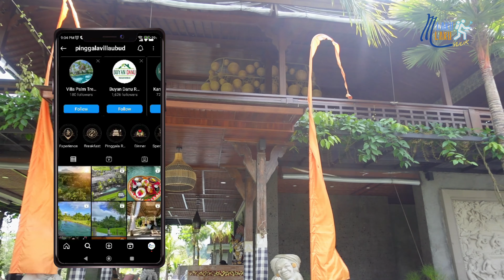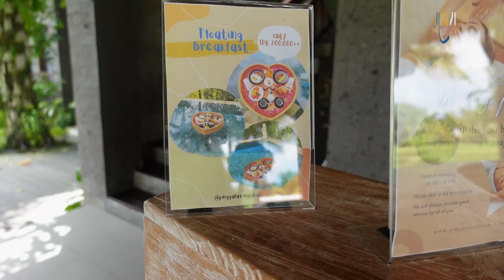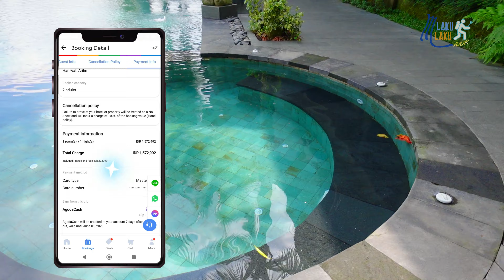VILLA ROMANTIS BANGET !! PINGGALA VILLA UBUD GIANYAR BALI KONDISI TERBARU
PINGGALA VILLA UBUD GIANYAR BALI KONDISI TERBARU
Pinggala Villa terletak di pedesaan desa Sebatu, 25 menit dari pusat Ubud, diperindah dengan pemandangan sawah menawarkan suasana romantis yang dipadukan dengan suara alam. Ini adalah tempat yang dipilih untuk keluarga, pelancong berpengalaman dan berbulan madu untuk melarikan diri dan menikmati keindahan alam situs Pinggala Villa dengan intim.

Menyediakan Luxury Villas dengan kolam renang pribadi luar ruangan dan bak mandi dengan pemandangan alam membawa Anda lebih dekat dengan lanskap sekitarnya dan Kamar Suite yang langsung mengarah ke sawah dan kolam renang utama dengan jacuzzi.

Facebook   : mlaku mlaku yuuk / @MMYFP